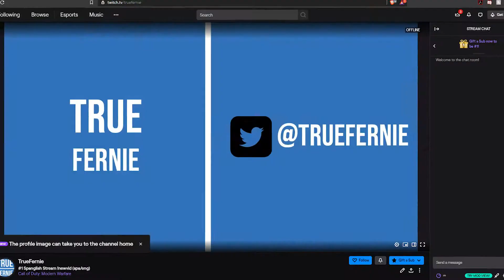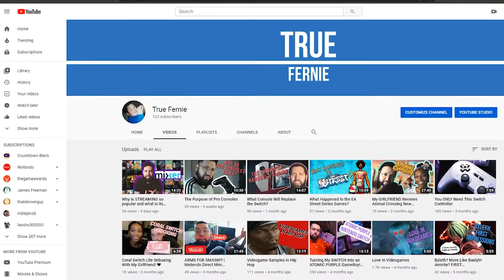Top Reasons Why YOU Should Be Following Me On Twitch